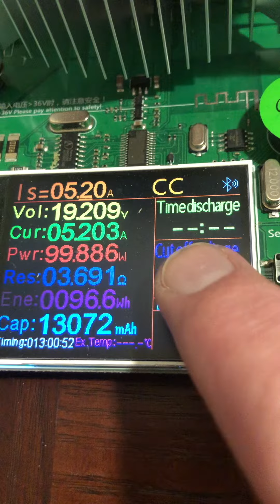IP2368 Mini (Pro) It Works!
Finally, every major 100W buck boost board on Aliexpress. If I’m missing one let me know but I pretty much use Feb 22 Store as my guide for what available. I believe their new cell holder with a board on top is a different SW chip than the 2303 but I’ve got the coof so my enthusiasm for anything is pretty low.

SW2303 Cheap Blue PCB-FAIL
SW2303 Feb 22 Store-FAIL
IP5389 (TZT board)-FAIL
SC8812A-120W tested
IP2368-100W tested

All testing done with 4S packs or power supplies replicating the voltage of a full 4S pack